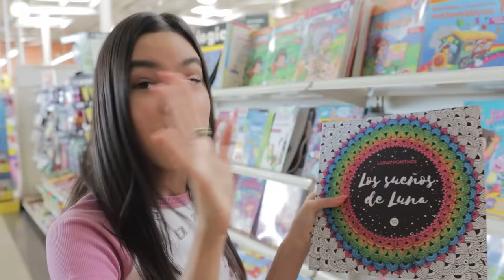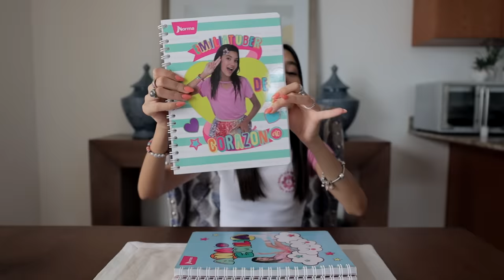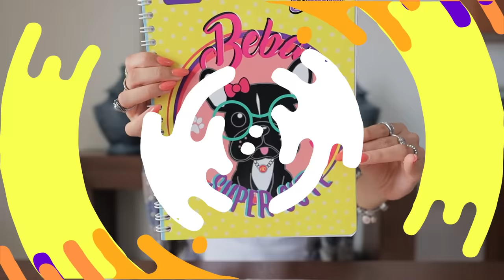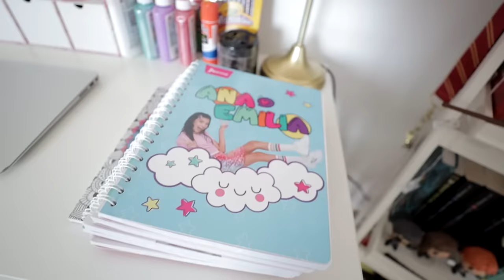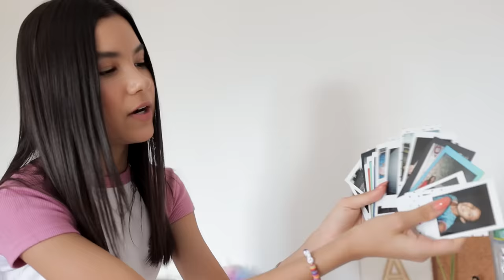COMPRADO, ESTRENANDO Y DECORANDO MIS UTILES ESCOLARES 2021 | TV Ana Emilia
Ven conmigo a comprar las cosas que voy a utilizar en este  nuevo ciclo escolar.